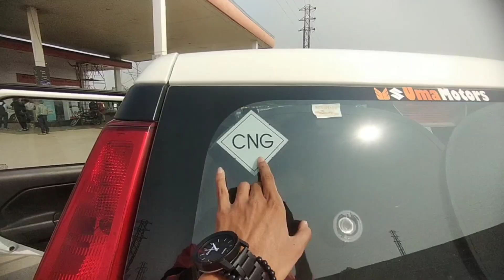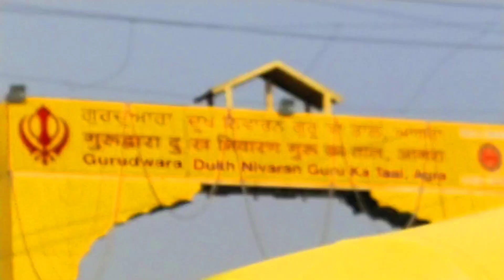এটা সপোন পূৰণ হল - 😍 Taj mahal || Agra || Assamese vlogs || Fizu official